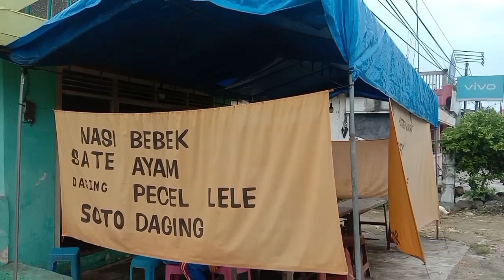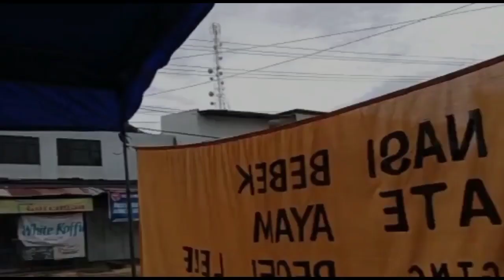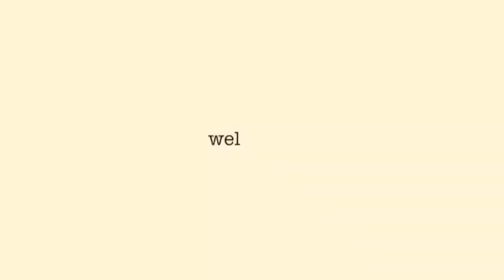Review Makanan Ikan Olahan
belajar langsung untu mengetahui distribusi dan cara untuk menambah nilai jual budidaya perikanan